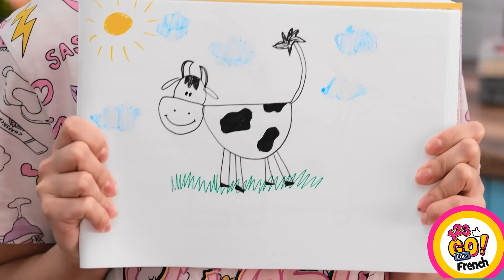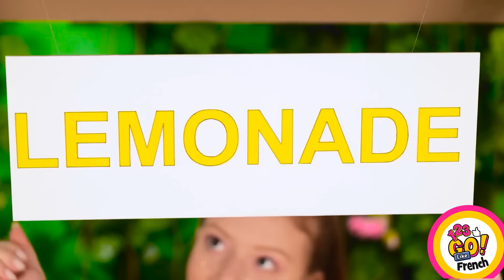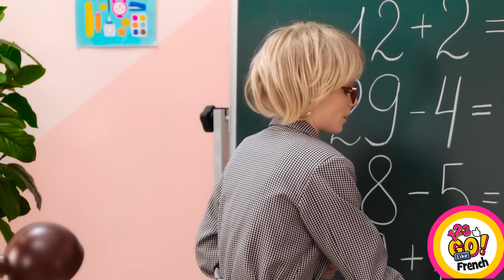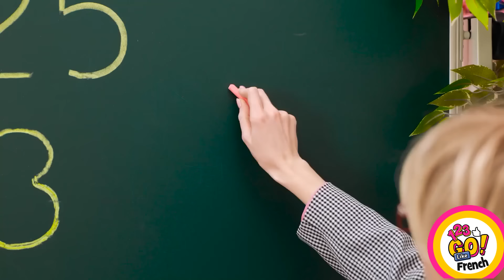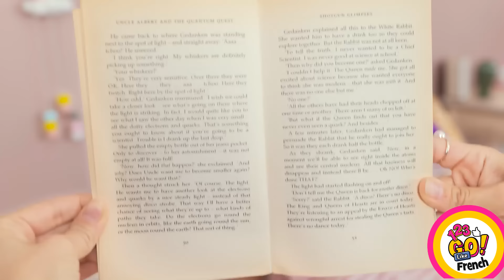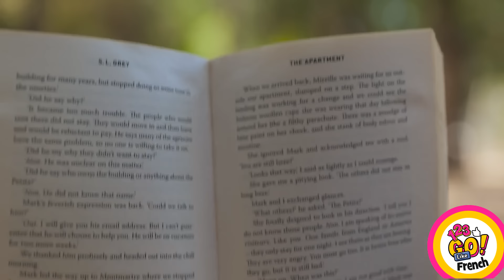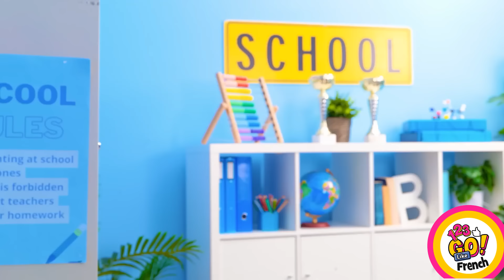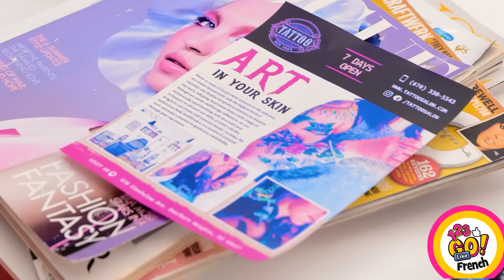Conseils de survie essentiels pour parents débordés | Astuces parentales brillantes par 123 GO Like!